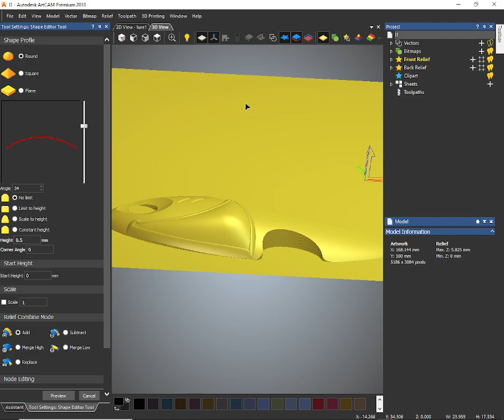งานออกแบบ เหยื่อตกปลา